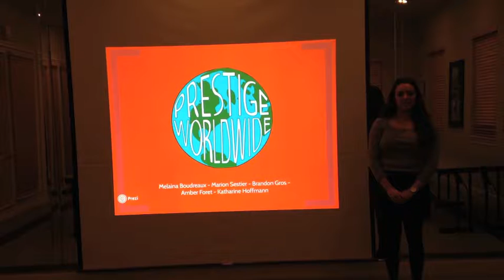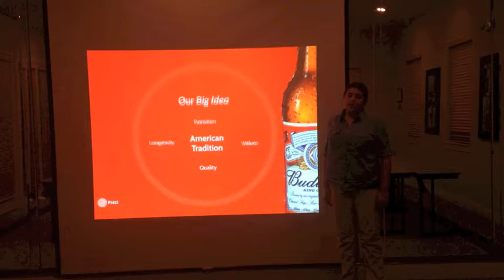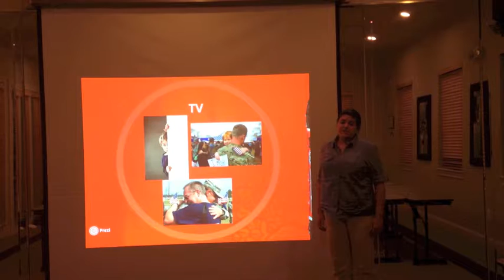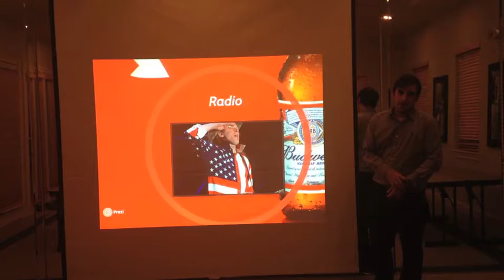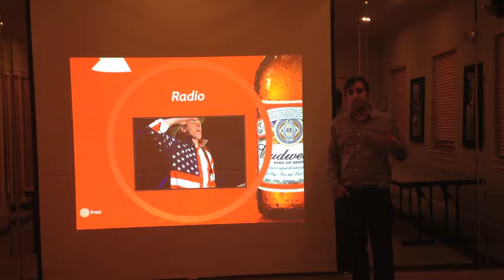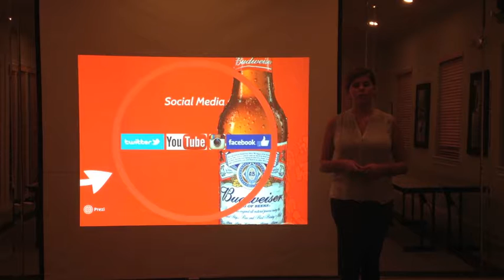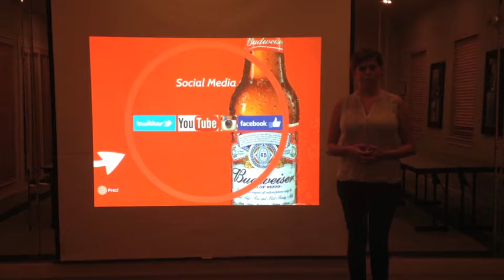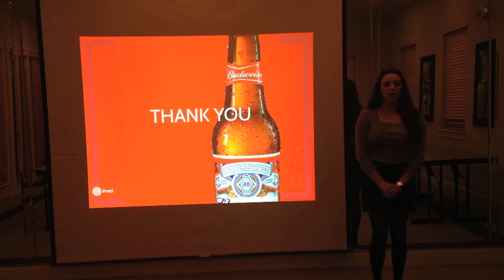Budweiser Marketing 450 Pitch